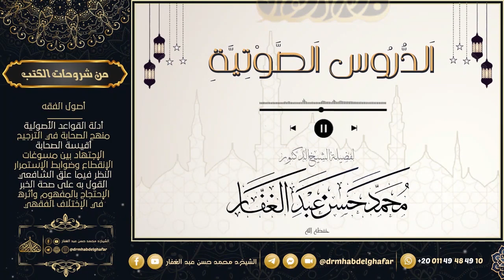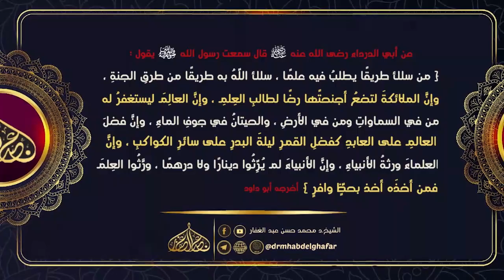شعب الإيمان 29 12 2022